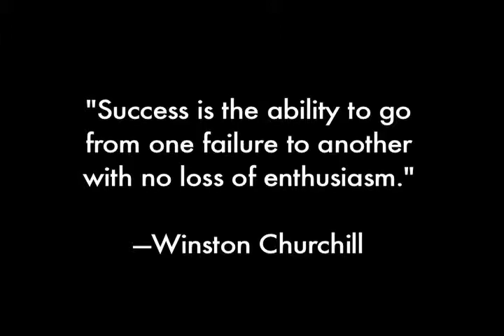Meet Fred Weintraub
A brief introduction to the legendary producer, club owner, and showman.